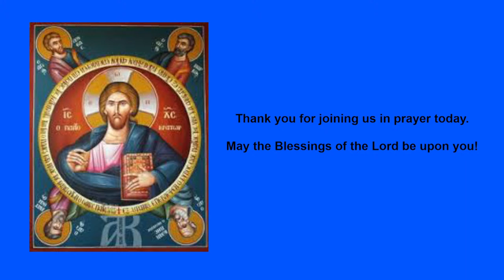Sunday, March 24, 2024 - Divine Liturgy - Sunday of Orthodoxy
1st Sunday of Great Lent - Sunday of Orthodoxy

St. Sophronius, patriarch of Jerusalem (638). Vernerable Sophronius, recluse of the Kiev Caves. (13th c.) Hieromartyr Pionius of Smyrna and those with him: Asclepiades, Macedonia, Linus and Sabina (250).

Tone 1

Epistle: Hebrews 11:24-26, 32-12:2